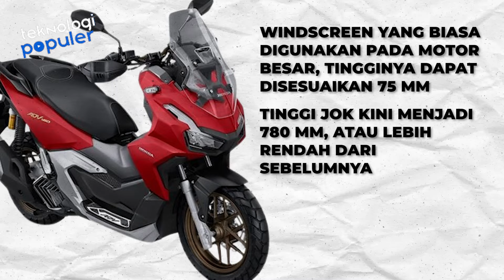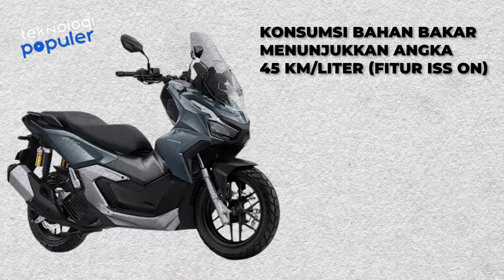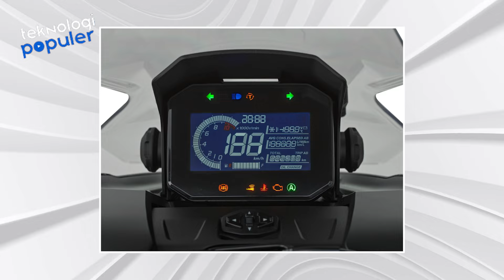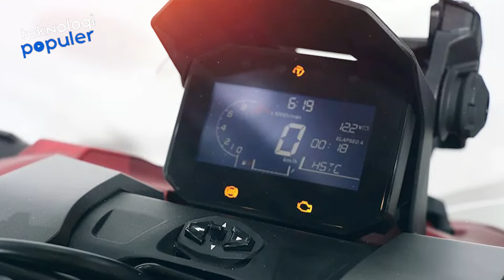YAMAHA BIKIN HONDA PANIK! Adu Spesifikasi dan Harga Honda ADV-160 Terbaru VS Yamaha Nmax-Turbo 2024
HELLO TEKNOLOVERS
Dalam dunia Motor skutik Indonesia, Yamaha Nmax Turbo dan Honda ADV 160 telah menjadi pilihan utama bagi para penggemar sepeda motor yang mencari kombinasi antara performa, teknologi, dan desain yang canggih. KeDua model terbaru ini menawarkan fitur-fitur unggulan yang dapat memenuhi berbagai kebutuhan pengendara modern. Nah dalam Video Ini Kita Akan Komparasiakan Yamaha Nmax Turbo Vs Honda Adv 160,Baik Dari Segi harga dan spesifikasi, Kira-kira Mana Menurutmu Yang Paling Pas Dan Cocok Kamu Kendarai? Yuk Mari Kita Bahas